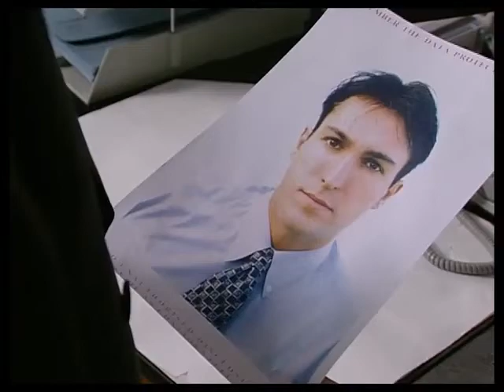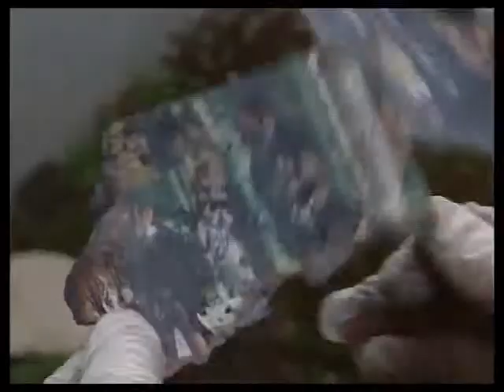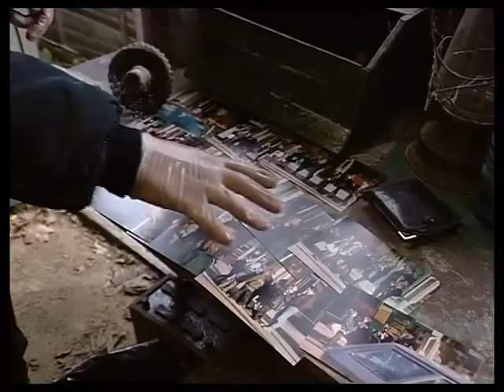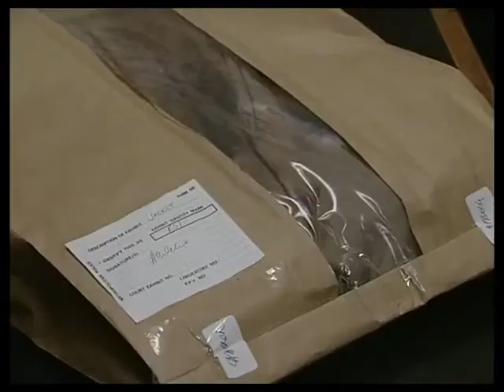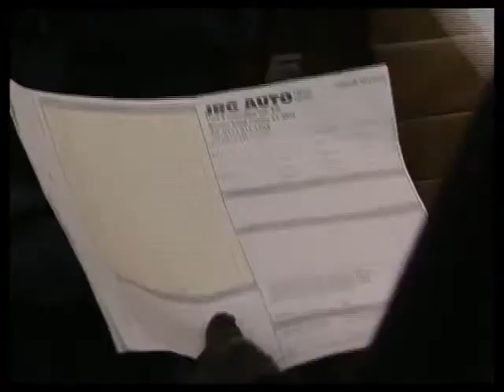The Bill series 13 episode 10 "Turnaround"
DCI Meadows and DI Deakin investigate the disappearance of a convicted child sex offender following a campaign of harassment.

Tony Guilfoyle guest stars.

Simon Rouse ... ... ... D.C.I. Jack Meadows
Shaun Scott ... ... ... D.I. Chris Deakin
Trudie Goodwin ... ... ... Sgt. June Ackland (SO48)
Billy Murray ... ... ... D.S. Don Beech
Ray Ashcroft ... ... ... D.S. Geoff Daly
Kevin Lloyd ... ... ... D.C. Tosh Lines
Libby Davison ... ... ... W.D.C. Liz Rawton
Iain Fletcher ... ... ... D.C. Rod Skase
Jenny Bolt ... ... ... Kate Morris
Chas Bryer ... ... ... Barman
Lorenzo Camporese ... ... ... David Golding
Tony Guilfoyle ... ... ... John Golding   Known for playing Father Larry Duff in Father Ted
Sarah Love ... ... ... Sarah Golding